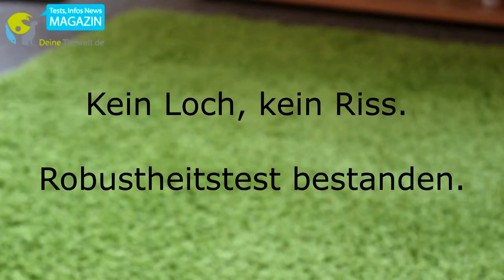Dog´s Finest Kuschelmatte Visko deLuxe im Test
Hündin Lara testet die Kuschelmatte Visko deLuxe in Farbe Schoko-Caramel. Möchten Sie wissen, was Lara noch getestet hat? Bei DeinerTierwelt.de fonden Sie auch weitere interessante Test-Berichte.